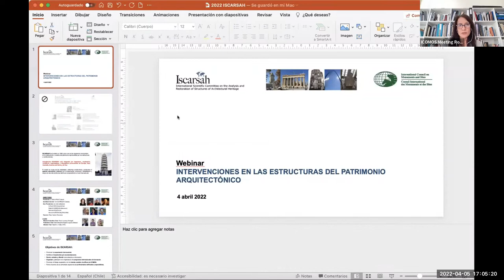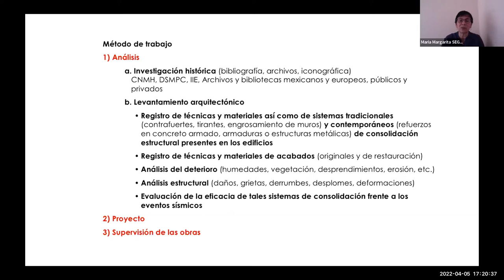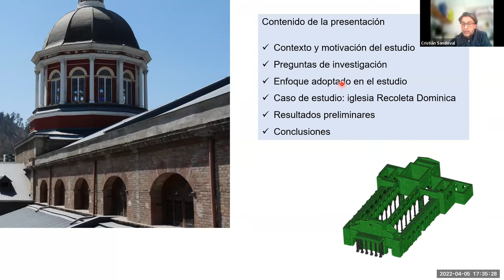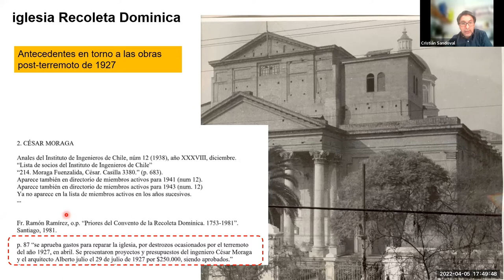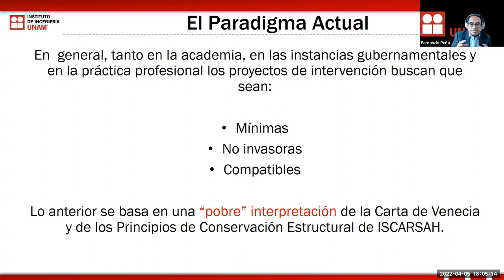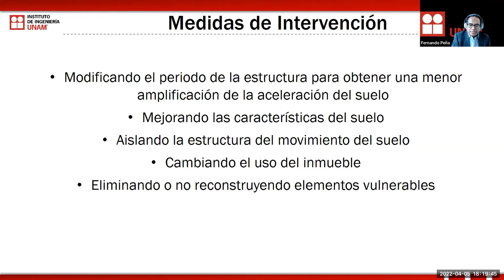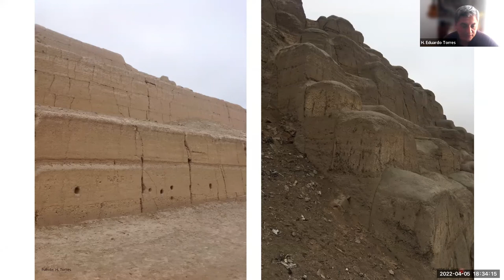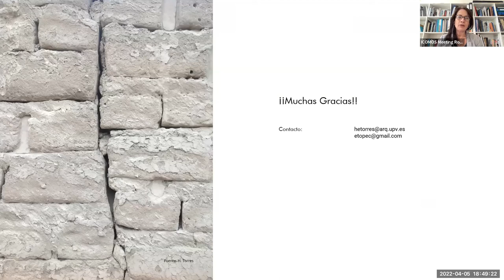ICOMOS ISCARSAH: Intervenciones en las estructuras del patrimonio arquitectónico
5 April 2022